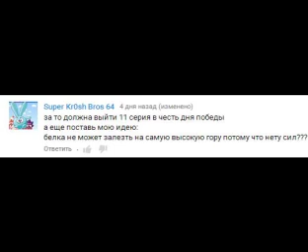ТБ Приколы #11 Время Белок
Добавь в друзья
Ну короче лень писать